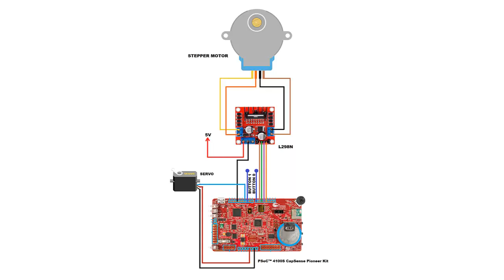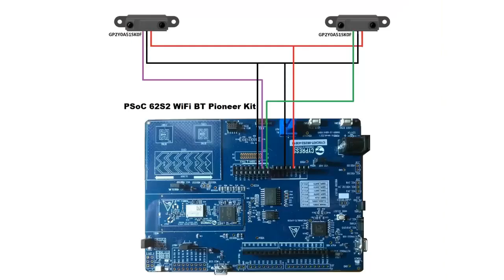Object Classifier and Counter With PSoC 4100S and PSoC 62S2